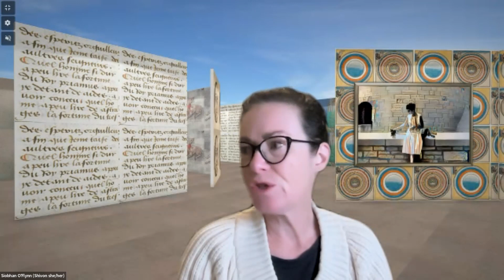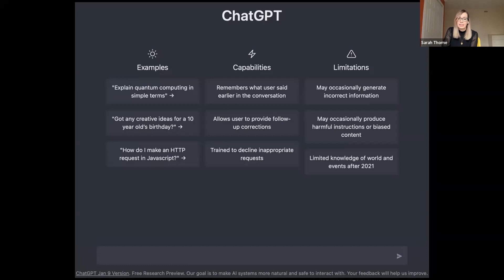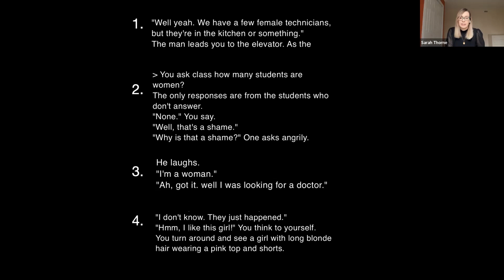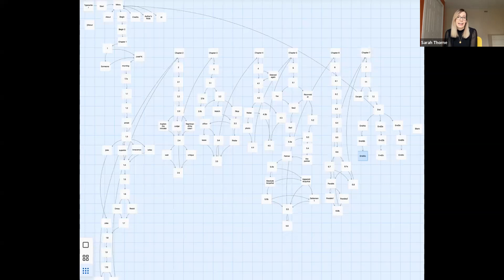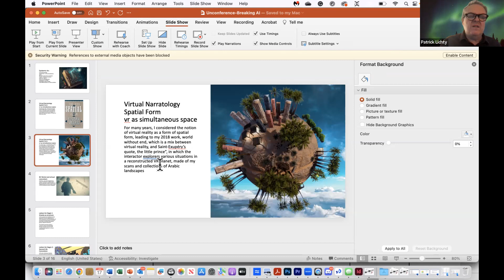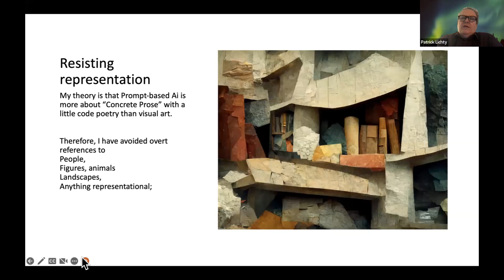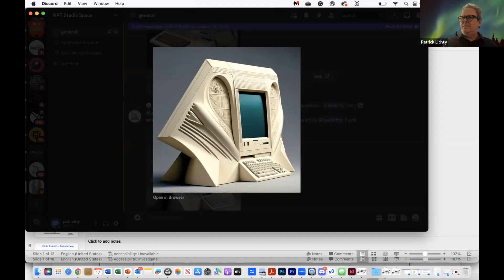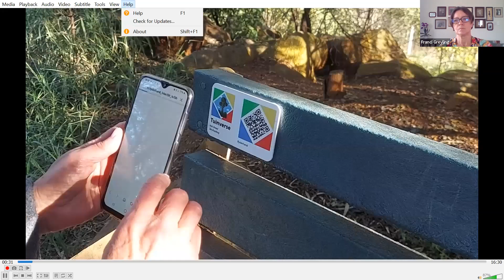NMWP Unconference 2023: AI & Society - Patrick Lichty & Sarah Thorne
Workshop: prompt-based IAI imaging platforms. Become familiar with the syntax and prompting, then to "break" models, and then to explore the image space by seeing how it maps to issues of critical inquiry/social concerns.

This workshop seeks to explore how AI writing might be employed not only as an assistive tool for creating digital literature, but one that can be leveraged to critique the implementation of AI in society.